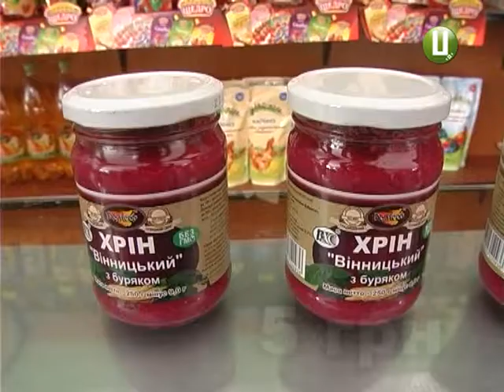ХОДТРК "Поділля-центр" - Великодній кошик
Воскресіння Христове - світле та родинне свято. За смаколиками до великоднього столу йдемо на продуктовий ринок, де купити можна все: і паски, і яйця, і ковбасу. Напередодні свята тут сила-силенна люду.